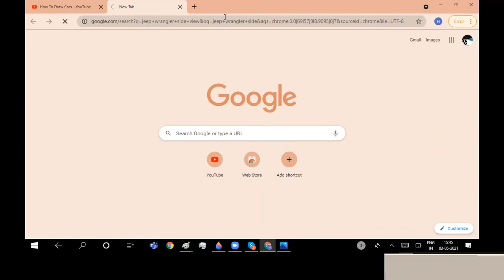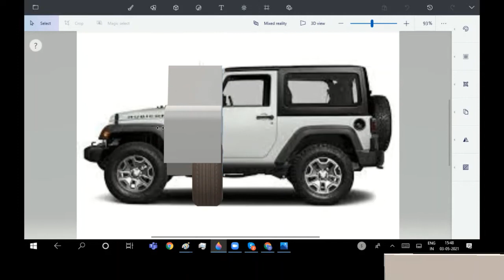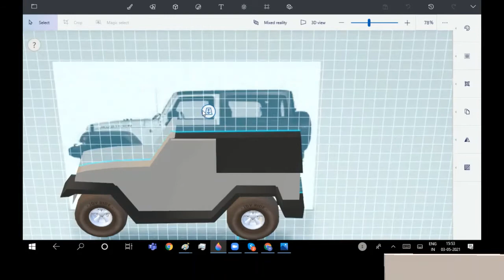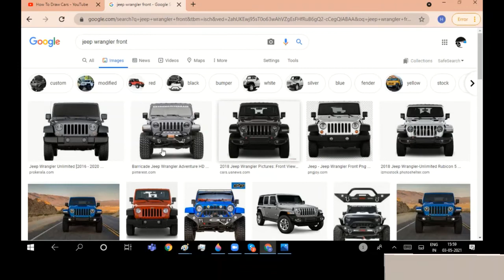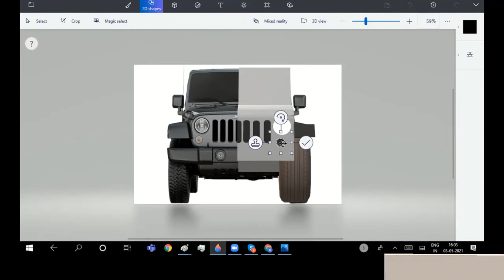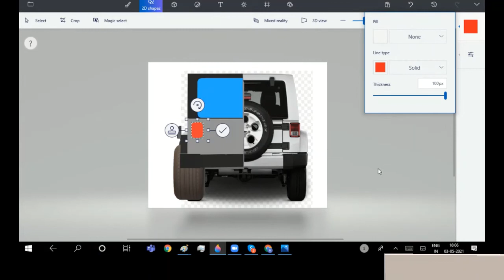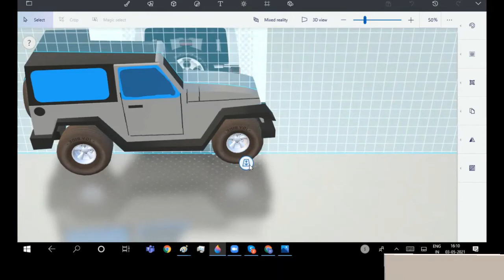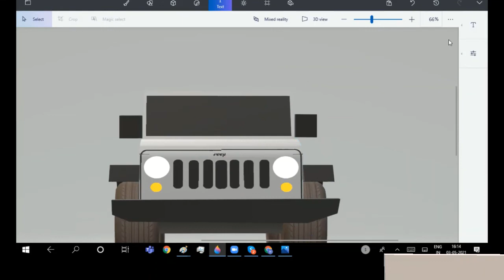How to Model / Draw the "Jeep Wrangler" in Paint 3D | Simply Draw Cars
Like this video if it looks like a real jeep.